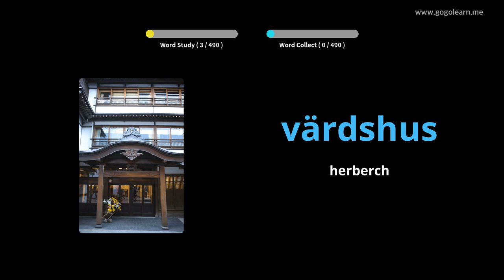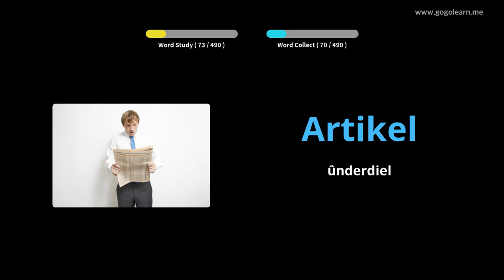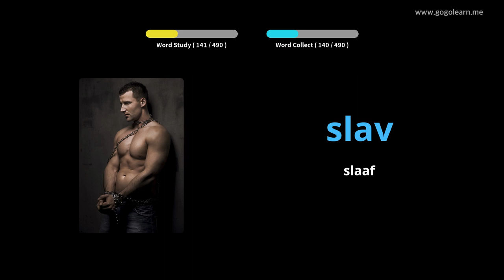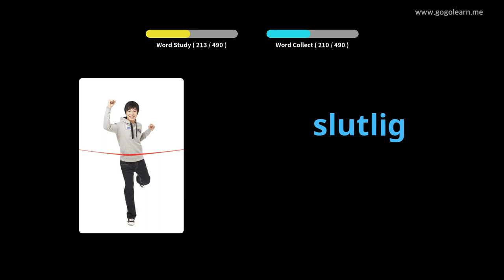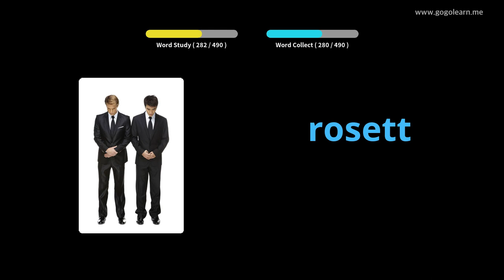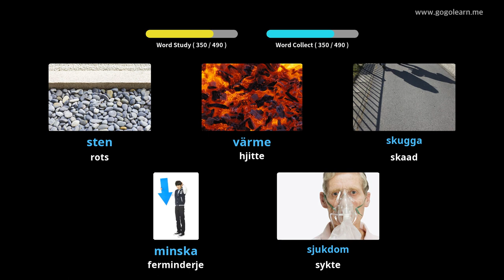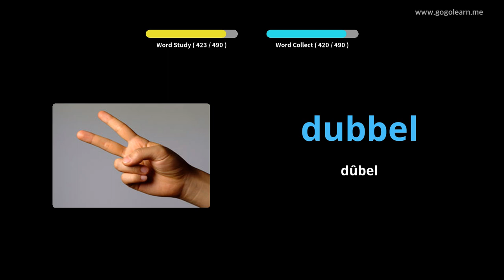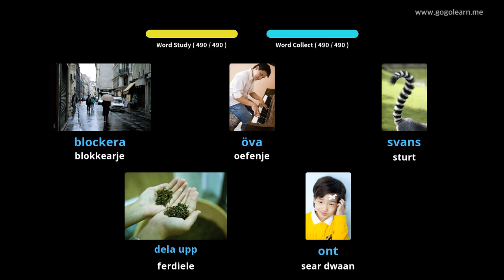Swedish Vocabulary Basic Secondary School | Golearn